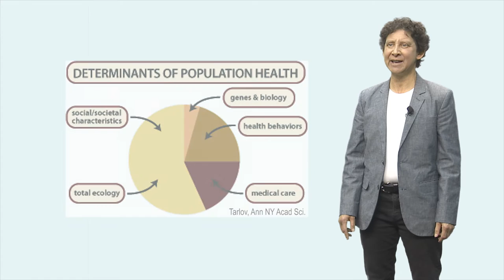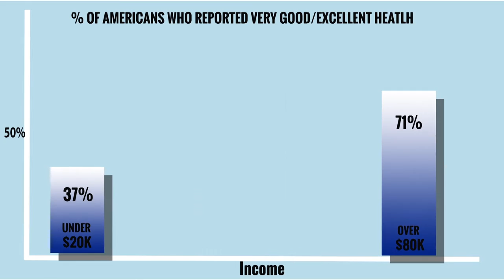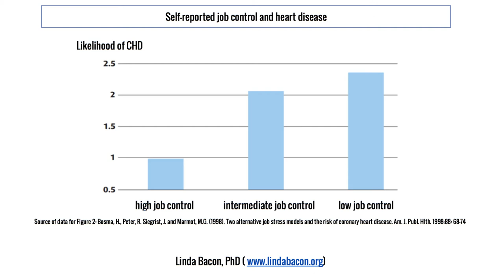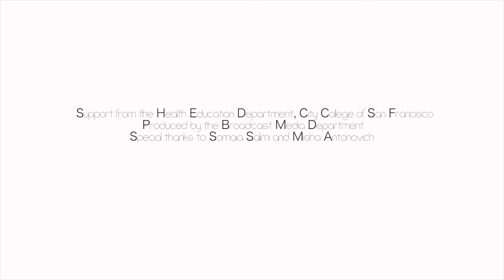Class, Not Mass, Matters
While diet and exercise are two of many factors that matter in our health, even combined they are not the main determinants. In fact, all tolled, health behaviors account for less than a quarter of differences in health outcomes between groups. What is the main determinant? The answer may surprise you. In this video, Dr. Linda Bacon makes a convincing argument that blaming illness on behaviors and weight stops us from addressing the policies and systems that shape our lives in inequitable and unhealthy ways. The real crisis lies in the toxic stigma placed on certain bodies and the impact of living with inequity—not the numbers on a scale. for more information.